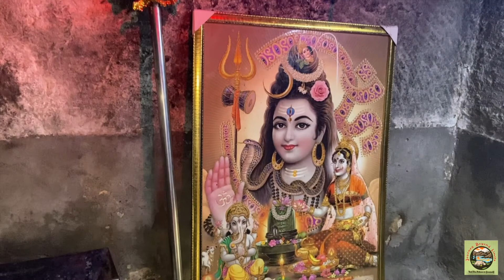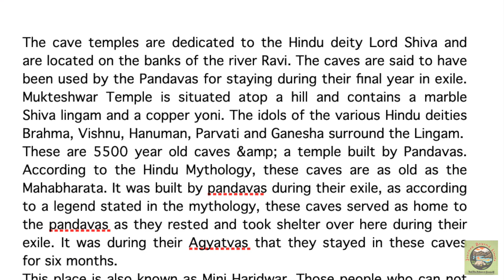Shri Mukteswar Dham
Gadget I use
Ulanzi G9-4 Mount.
Apple iPhone XR (128GB)
GoPro HERO9 Black.
Maono AU-400 Lavalier Microphone (Black)
Tripod Monopod
Ray-Ban Men's Aviator Sunglasses
AQBAH High Strength Elastic
Raida ThruX Motorcycle Thigh Bag
Rynox navigator tank bag
Scoyco Riding Knee & Elbow Guard (K11, Black)